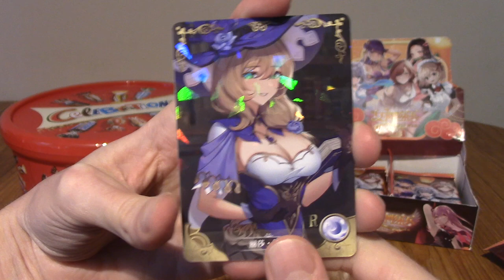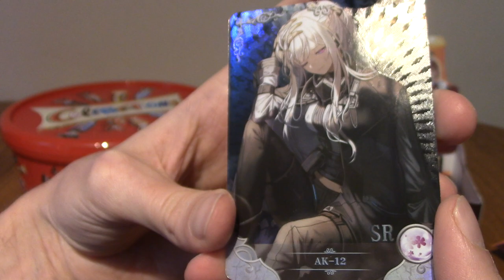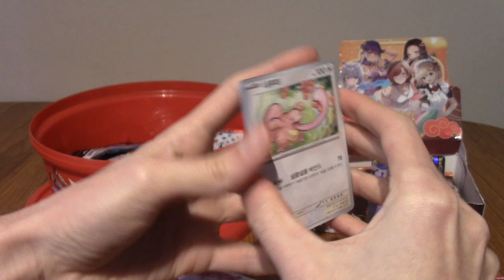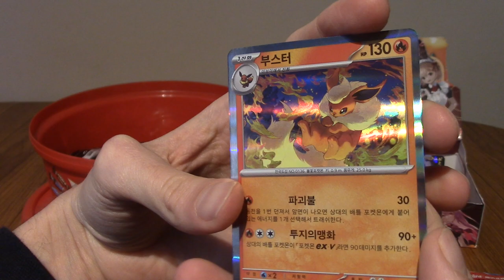ImminentChristmas: Advent Cardendar - Day 13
We're on day 2 of the 12 days of Christmas, but we're going by Cardendar rules, so it's day 13.